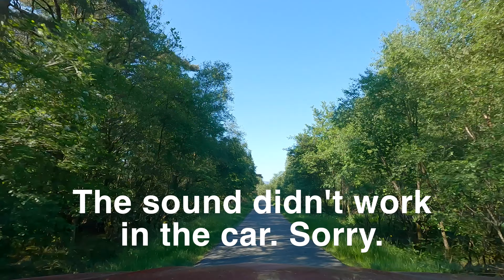Isle of Mull Ben More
Walking up Ben More the only Munro on the Isle of Mull. It's the highest peak in the Scottish Isles at 966M and the only Munro except those on Isle of Skye.